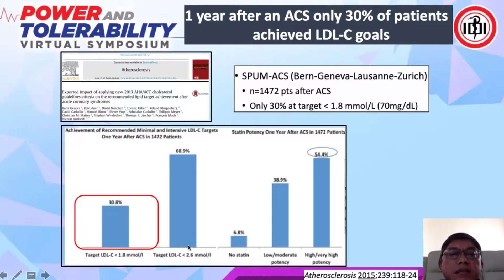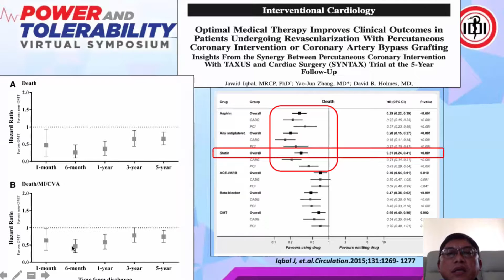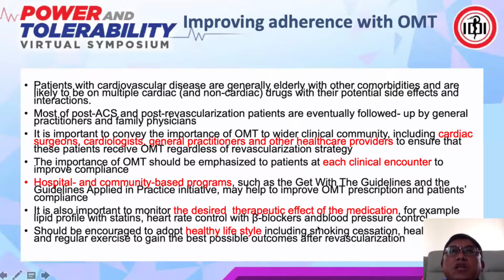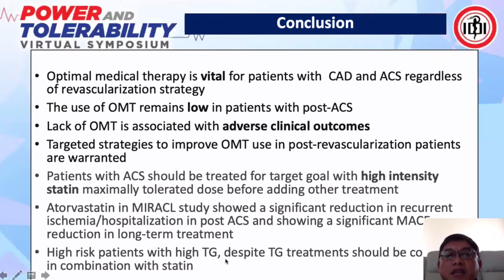Multidisciplinary Approach to Dyslipidemia Part#4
Power and Tolerability Virtual Symposium : Multidisciplinary Approach to Dyslipidemia